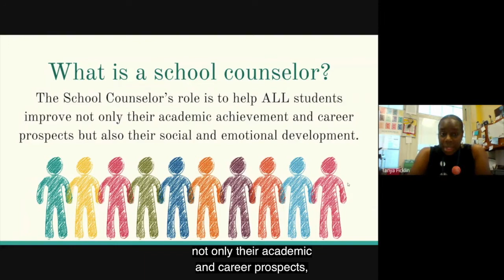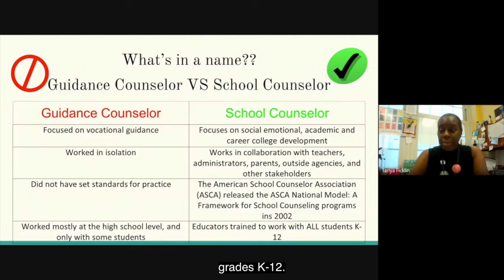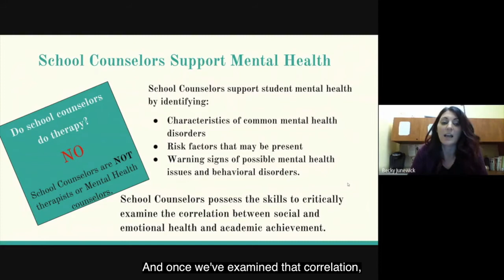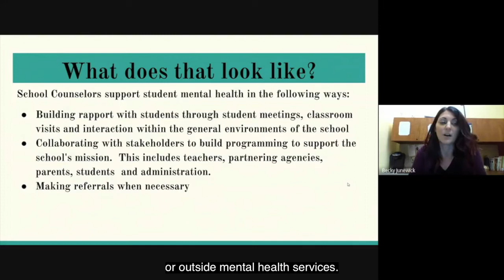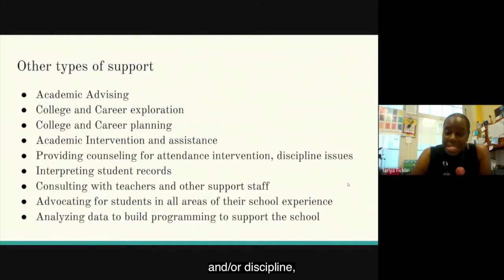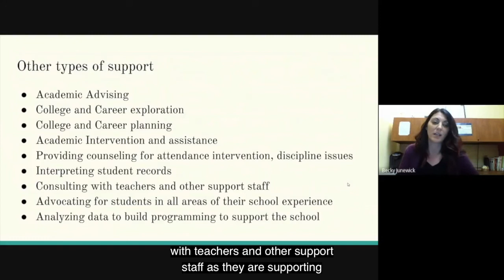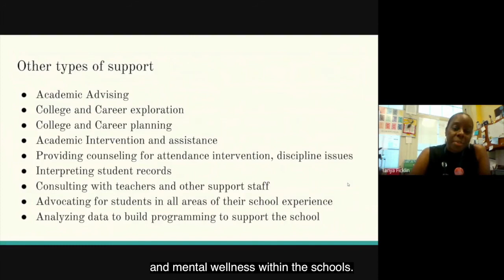The Role of School Counselors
Tanya Ficklin and Becky Junewick, School Counselors for Walnut Hills High School, discuss the role of the school counselor compared to a guidance counselor.